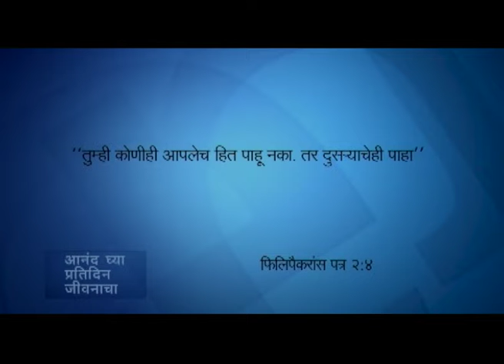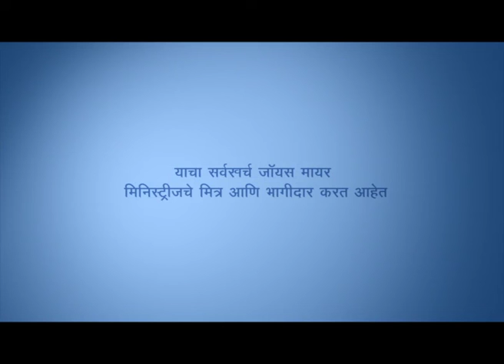Phakchiam Na Lungsim ah bawl inla, tua meilet in Set - Set Your Mind and Keep It Set Part 2